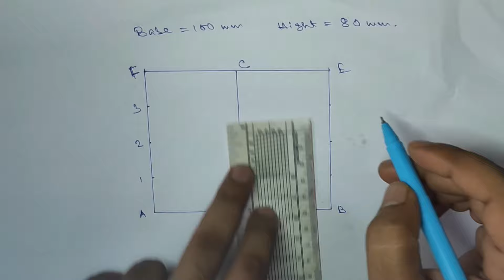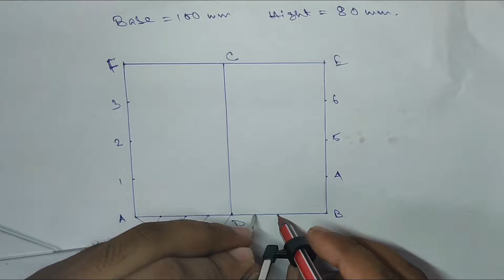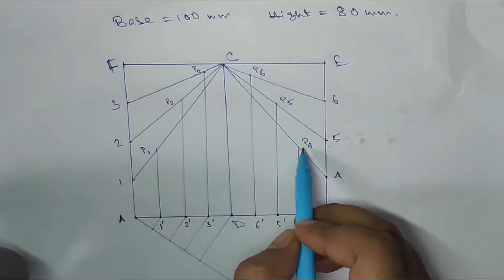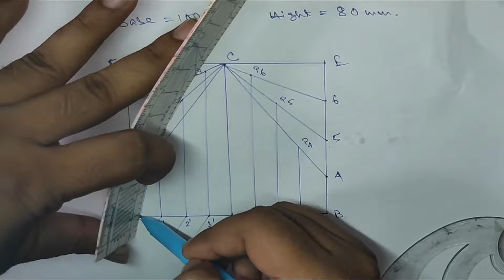How to draw parabola by rectangular method(Hindi) || All In One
This video contains drawing tutorial of parabola (rectangular method).